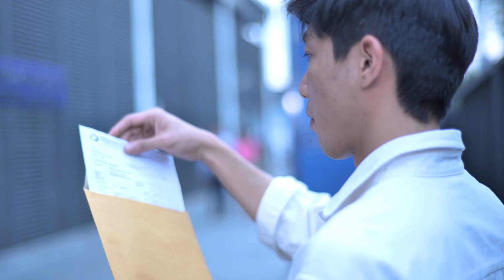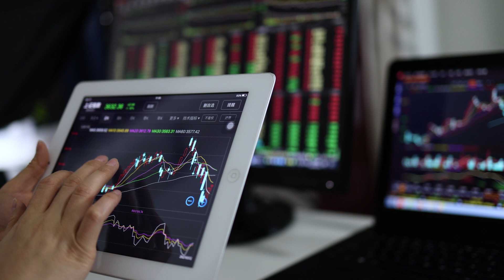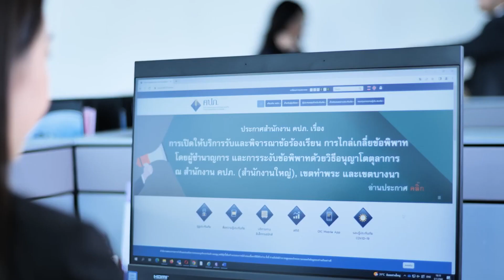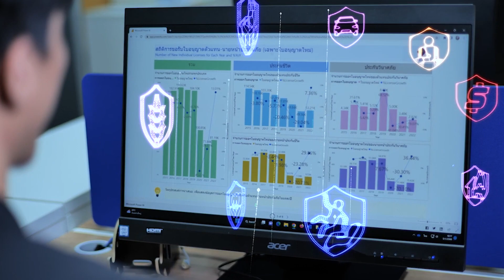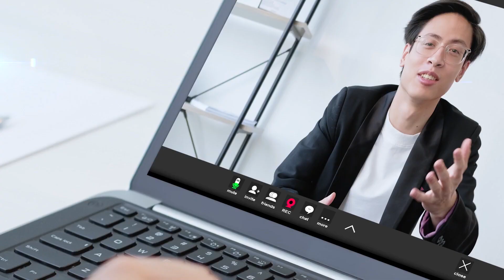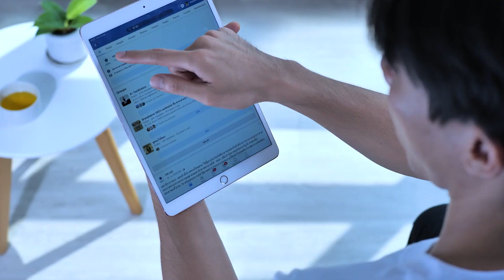เปิดยุทธศาสตร์ 3 ปีหนุนประกันภัยขับเคลื่อนเศรษฐกิจ | Exclusive Interview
สัมภาษณ์พิเศษกับคุณชูฉัตร ประมูลผล
 เลขาธิการ คปภ. ในประเด็นเปิดยุทธศาสตร์ 3 ปีหนุนประกันภัยขับเคลื่อนเศรษฐกิจ